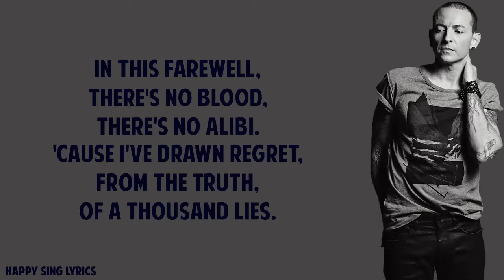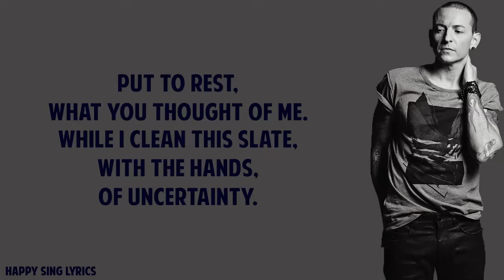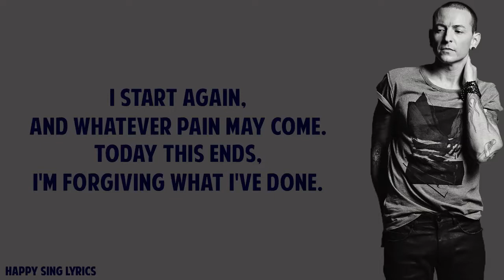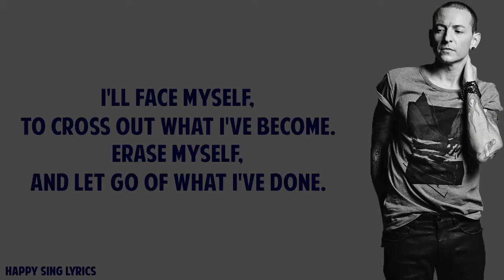WHAT I'VE DONE - LINKIN PARK (LYRICS)